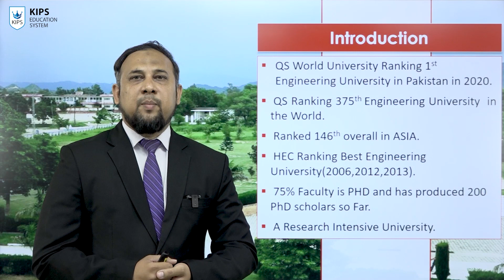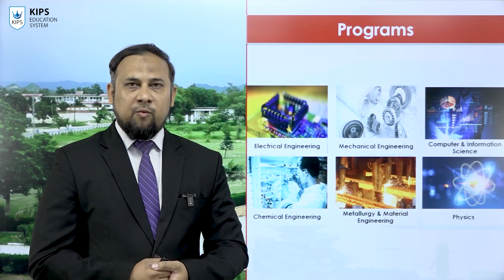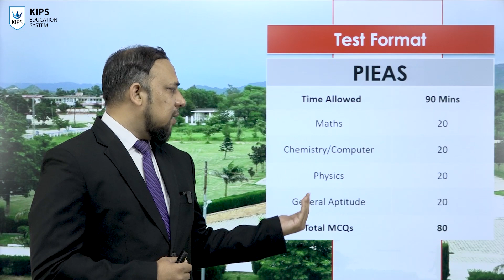KIPS Educational Updates | PIEAS | KIPS Entry Tests Preparation | Admissions Open Now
KIPS introduces KIPS Educational Update Series to provide right information at the right time to our students. In above video, Mr. Rehan from KIPS is providing information about PIEAS admission and preparation.